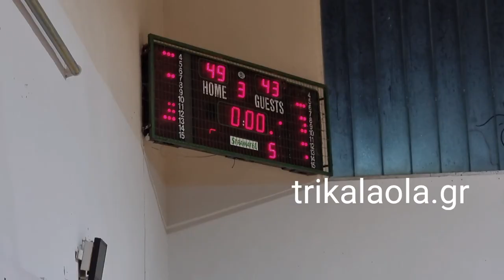ΑΟ Τρίκαλα – Αμπελώνας 74-58 Γ’ Εθνική μπάσκετ Κυριακή 6-11-2022